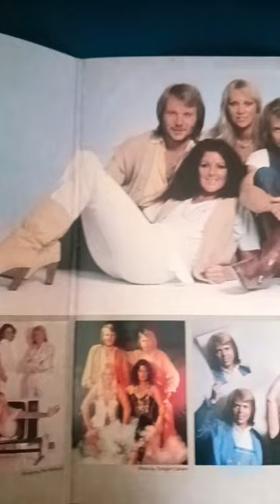Vinyl with inserts reveal ABBA The Magic of Abba like and subscribe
Vinyl with inserts reveal.  Abba.